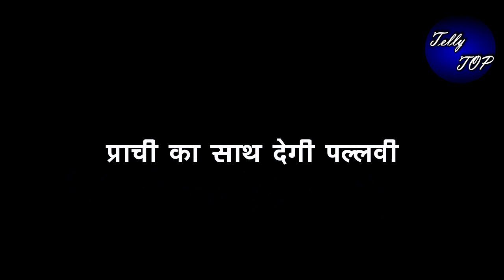KUMKUM BHAGYA || रिहा पर हाथ उठाएगी पल्लवी, “प्राची की बचाएगी जान”